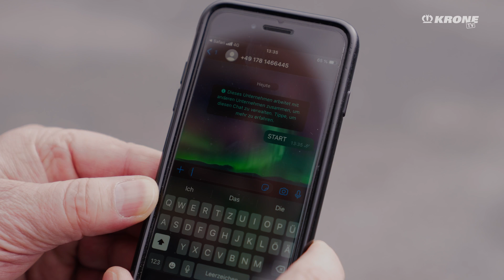Schon gewusst? Das ist der KRONE Smart Assistant. | KRONE TV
Die Krone Nutzfahrzeug Gruppe versteht sich als ganzheitlicher Mobilitätsberater. Als Marktführer in den Bereichen Nutzfahrzeuge und Landtechnik ist Krone seit über 50 Jahren im Emsland zuhause und in der Welt aktiv. An fünf Werksstandorten mit rund 2.500 Mitarbeitenden hat das Unternehmen neben der Produktionskompetenz im Bereich Auflieger weitere Kernkompetenzen in den Sparten Digitalisierung, Automatisierung, Nachhaltigkeit und Elektrifizierung entwickelt. Der Krone eTrailer ist hierfür ein sehr gutes Beispiel. Im Rahmen unseres Nachhaltigkeitskonzepts sorgt er dafür, dass die Zugmaschine entlastet und somit der CO2-Ausstoß von Sattelzügen deutlich reduziert wird. Krone denkt Transport ganzheitlich, um Trailer-Transportlösungen für Kunden effizienter, nachhaltiger und sicherer zu gestalten.